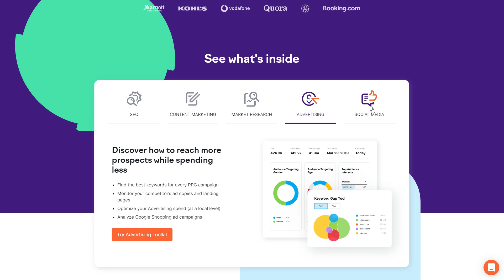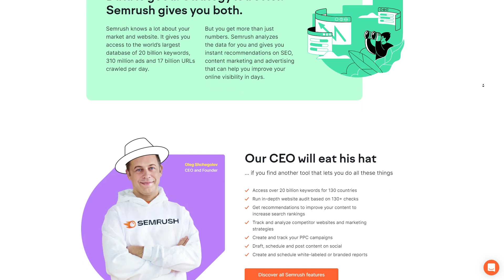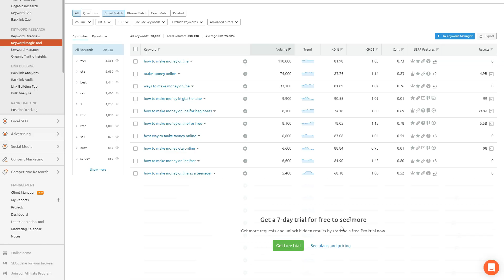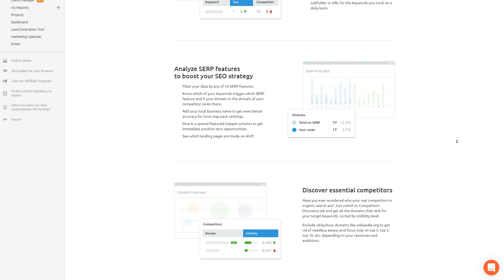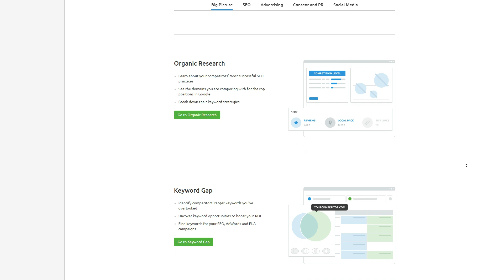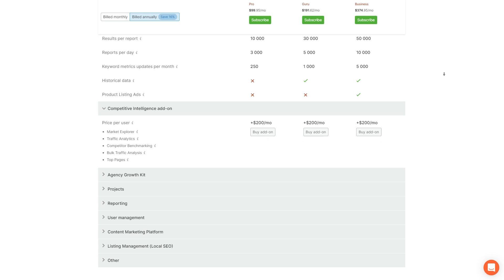SEMRush Review 2022 ✅ + 7 Day FREE Trial (Best Keyword Research Tool)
SEMRush Review 2022

Today we’re going to be reviewing SEMRush and going over absolutely everything you need to know about it before making a decision on whether or not you’d like to try it for yourself. And we’re starting right now. So let’s go.

Alright, so just quickly before we start. If after this video you decide you’d like to try out SEM Rush for free, I will put a link in description that will get you a 1 week completely free trial. So be sure to click that link to sign up.

So, What is SEM rush?
Well Simply put, SEMRush is a product that helps you optimize your website for search engines. It now has a massive user base of over 6 million users, and is one of the most popular SEO tools currently available on the market.

SEM Rush works by giving you a lot of information, which you can use to do things such as:

Create new web content that is likely to attract traffic.

Identify link-building opportunities.

Tweak technical aspects of your site content so that it achieves a higher search ranking.

For example, SEMRush can give you keyword suggestions (based on phrases you enter) that can be used as the basis for writing blog posts that are likely to perform well in search results.

It can also tell you how difficult it will be to rank for specific search phrases.
It also suggests websites that might be worth approaching for backlinks.

And it allows you to perform an “SEO audit” on your website to find out if there are any technical improvements you can make to it that will help you achieve better search results.

That’s just the beginning though — there are so many other features provided by SEM Rush that are designed to help you improve your site’s position in search results. Watch the video to find out all the info you need!

Please don't forget it's completely free to like, share and subscribe, and by doing so, you'll be staying up up to date and learning all the newest and best ways to make money online DAILY! 🙂